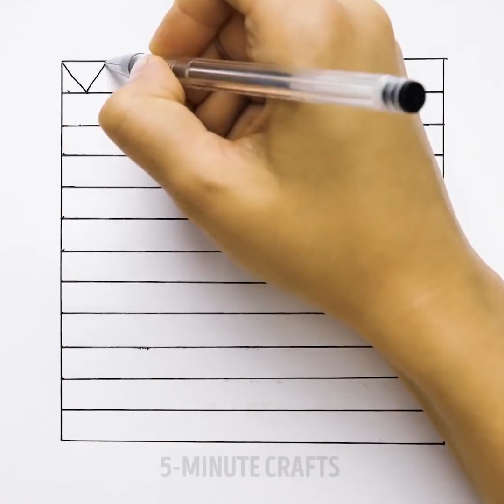キッズのための絵のアイディア13種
かわいい動物を描こう

創造性は、筋肉のように鍛えるべきものだってご存知でしたか？そこで、想像力を強化するための絵のアイディアをたくさん集めました。すぐに絵を描き始められますよ！初心者向けの簡単な方法ばかりですので、楽しい時間を過ごせます。思わず感心してしまう技術ばかりですよ！

この動画を見れば、動物を描くのが大好きになるはずです。周りの人みんながきっとびっくりする描き方だからです。子供の想像力や創造性、微細運動能力を発達させる簡単な方法もお見せします。コンセプトはシンプルです。紙に、手をトレースしましょう。そして子供がそれを鳥や犬、カニに変えるのです。何歳の子供でも魔法みたいに描けて楽しめますよ！描き方は動画を見てくださいね。

友達にいたずらしてみたいですか？友達をびっくりさせる面白い絵の描き方も集めました。さあ、楽しみましょう！歯が出ている動物は、きっと気に入っていただけると思います。動画でご紹介する描き方は周りのみんなが感心するものばかりで、観ると動物を描きたくなりますよ！

この動画では楽しい時間を過ごせる初心者向けの方法ばかりをご紹介しています。文字を色んな絵にすることもできます。想像力が刺激されますよ！

飾りの絵の描き方の中には、学校時代に戻ったような気分になれるものもあります。でもびっくりすることもあるんですよ。

子供の微細運動能力を発達させるのはとても大事なことです。脳の働きもっとよくでき、子供の発達にとても役立つからです。

絵を描くのは才能のある人やアーティストだけだって思っていますか？違いますよ！

今すぐ、あなただけの傑作を描き始めましょう！

タイムスタンプ:

00:09　手をトレースしよう

01:02　かわいいカニ

08:19　歯が出ている動物

12:57　ペッパピッグを描こう